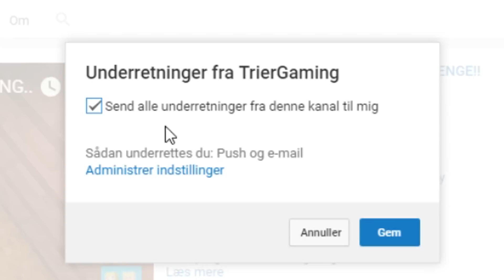HUSET BYGGER SIG SELV!! - Dansk Minecraft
► Vores server - IP:   mecraft.dk

- Vi optager Minecraft og vlogs
- Vi optager med programmet Bandicam/OBS (minecraft)
- Vores videoer bliver redigeret i Sony Vegas Pro

► Sociale Medier

- Musical.ly - mikkeltrier
- Musical.ly - emil_trier

I dagens episode spiller vi noget Dansk minecraft - I denne video spiller vi minecraft hvor vi oplever at huset bygger sig selv i minecraft . Secret minecraft base :O! Det er ikke et plugin / mod det er et map med en commandblock :D! Redstone house Euclides